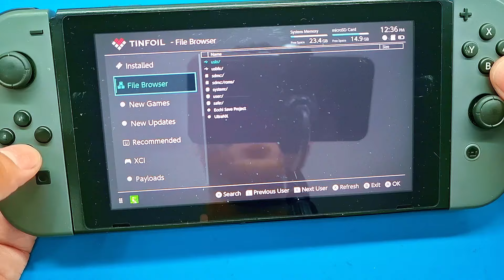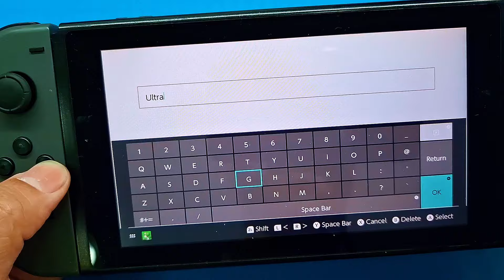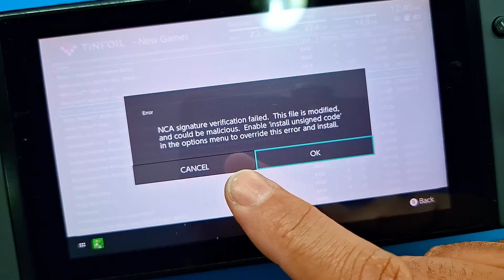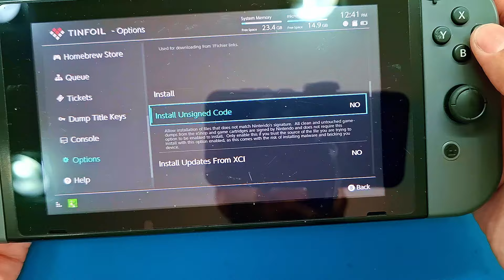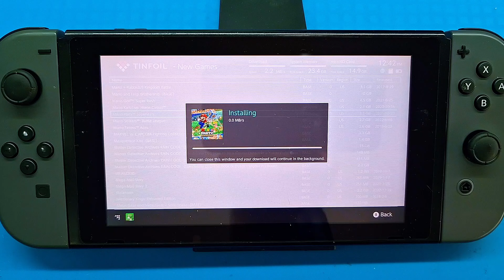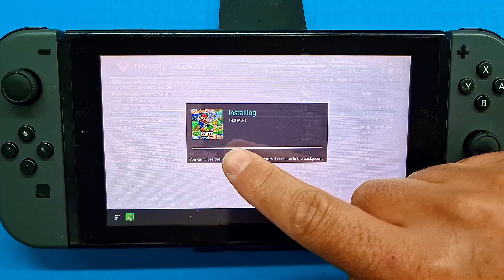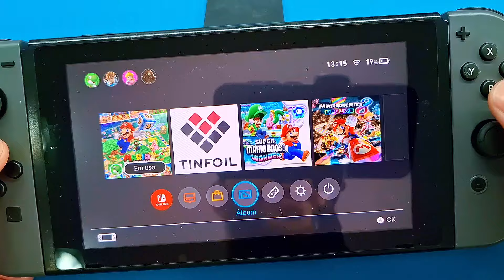NOVA LOJA TINFOIL GRATUITA FUNCIONANDO 100% VARIOS JOGOS DISPONÍVEIS, CORRE E APROVEITA!!!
🔑Chave Pix para Doações: 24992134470 - NuBank

🔥ALGUMAS DAS FERRAMENTAS QUE USO AQUI NA MINHA BANCADA
Câmera térmica InfiRay P2 Pro
Estação De Solda Aquecimento Rápido STC 210 (Micro soldagem)
Estação Ferro De Solda T12-952 QUICKO
Luz de cura UV MECHANIC L1 Pro
Microscópio, HDMI, USB, 130X, 48MP, 4K, 1080P
Fonte de Alimentação DC Ajustável
Kit de Chave de Precisão Elétrica Xiaomi-Mijia

🔥RECOMENDAÇÕES DA PLAYLINE
►PROMOÇÃO CONTROLE XBOX SERIES S
►MELHOR PREÇO XBOX SERIES S
►CONTROLE XBOX SERIES BLACK
►PROMOÇÃO PS5 Amazon
►PROMOÇÃO Controle DualSense
►PROMOÇÃO Controle Sem Fio Xbox Series
►Controle Dualshock 4
►PlayStation®4 + God of War Ragnarök
►Xbox Series S
►Pasta Térmica TS - COLD
►Pasta Térmica Snowdog
►Pasta Térmica GD900

carregador de celular
►Gostou do nosso canal ?
Muito Obrigado!!!